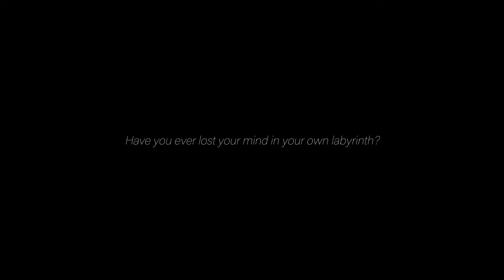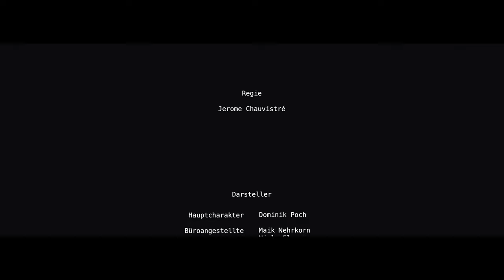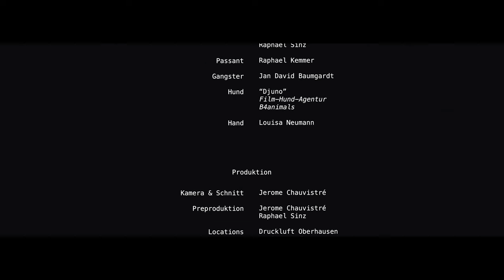Elwood Stray - Free Falling (feat. DR€W ¥ORK)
Elwood Strays’ new single ‚Free Falling‘!

Video by Jerome Chauvistré (Eckfilm)
Production, Mix and Master by Christof Kempe (Embark Audio)

LYRICS:
Am I awake or why is everything feeling slippy
I’m stuck in a motion but not moving an inch here
Tell me, where is the hand I’m searching
That reaches out to me

That I’m free falling
Don‘t let me drift away

Free falling
When have I lost my grip
Free falling
Don’t let me hit the ground, fuck

Losing grip from what I knew as life
Have you ever tried to control the fall?
Floating without a grasp
Killing myself with things I did not even know

Will you watch out for me?
When there’s no time to save yourself?
Where is my helping hand?

Did you know when you’re too high in the clouds there is no air to breath
Too high up the horse, it's a deep way to fall
At some point we all have to admit
That life‘s without a safety net

Have you ever lost your mind in your own labyrinth
I’m fucking losing myself
For life there is no safety net
Before you can turn, the reaper got you by your neck

Watch out for the broken mirror
Will you see your life shattered into pieces?

CAST:
Dominik Poch
Jan David Baumgardt
Louisa Neumann
Dog "Djuno"